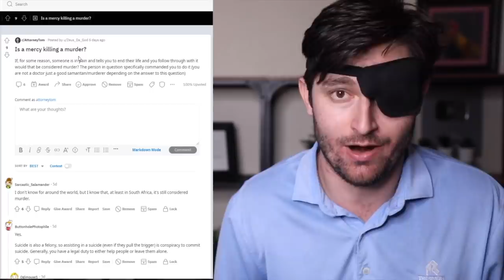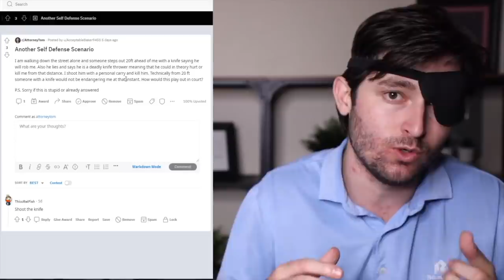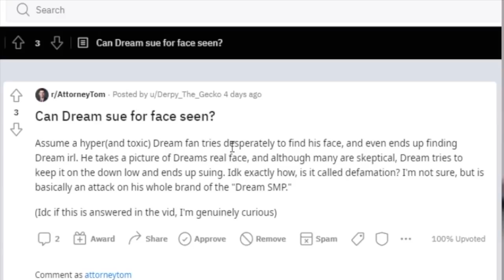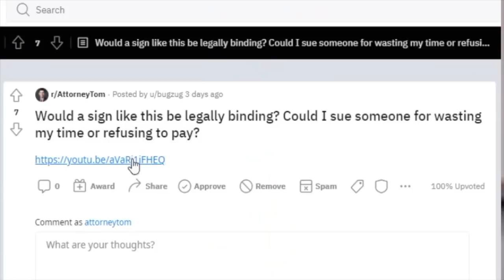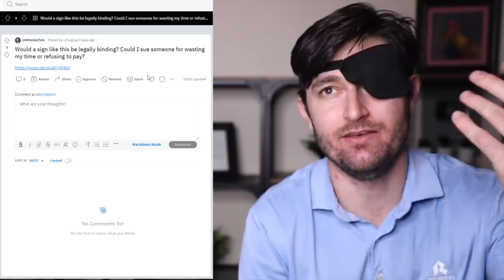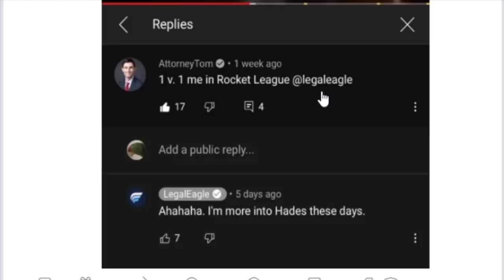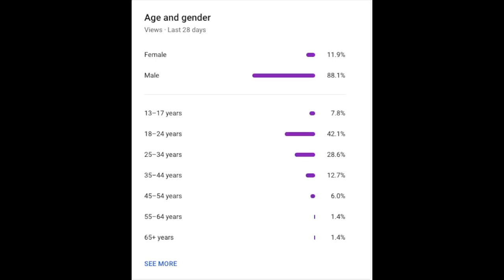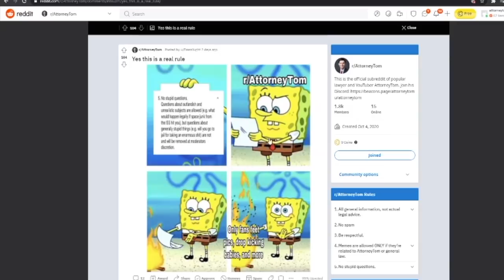Signing a Contract While You're Asleep? (and more)